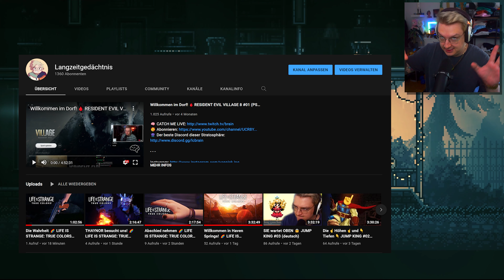Warum wird es so traurig? 🌙 INMOST #05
Let's Play INMOST Part 5: [Deutsch | Blind | 4K@60FPS]

✨ ÜBER INMOST:
Da lauert etwas in den Schatten ...
INMOST, das von Hidden Layer Games aus Litauen entwickelt wurde, ist ein emotionales, atmosphärisch dichtes und narratives Puzzle-Jump'n'Run. Erlebe die Geschichte eines abenteuerlustigen Mädchens, eines stoischen Ritters und eines Mannes auf der Suche nach Antworten.

✨ WEITERE DATEN:
• TITEL: INMOST
• SYSTEM: Nintendo Switch, PC
• GENRE: Adventure, Indie
• ENTWICKLER: Hidden Layer Games
• PUBLISHER: Chucklefish
• RELEASE: 21. August 2020